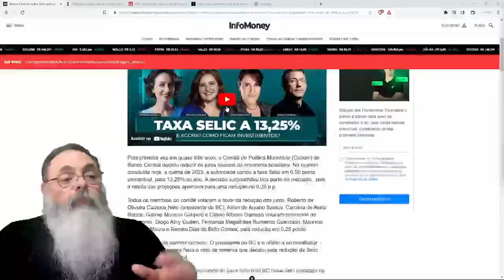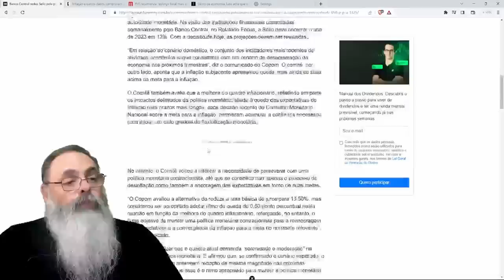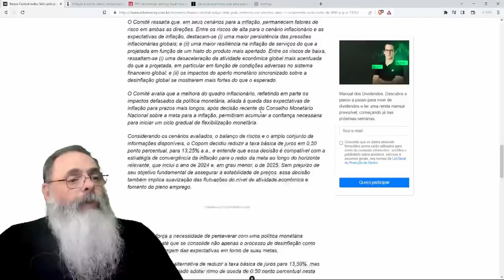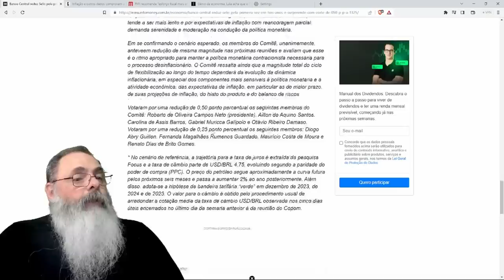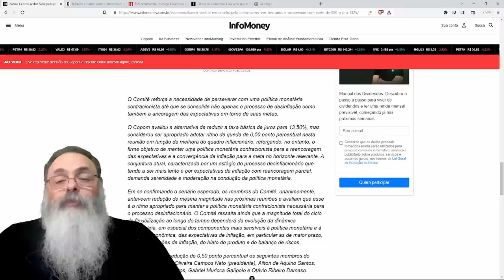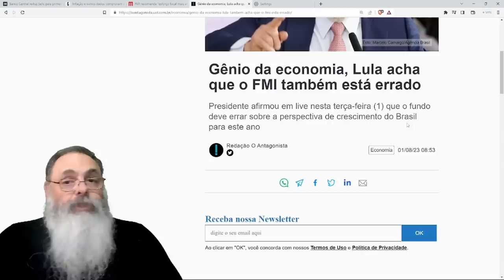COPOM baixa TAXA de JUROS em 0,5% para 13,25% e INDICA que CONTINUARÁ BAIXANDO nesse RITMO